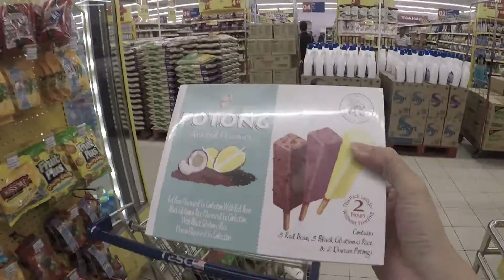#13: 給好朋友的影片【慧恩收】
我們呢，在中學都沒有那麼熟只是從FORM 5畢業後開始大家更玩在一起。從2005年畢業，我們那個好LAME的FRIEND CLUB 就是 KFC 話說成立12年了。

我們一年裡聚會的數次沒有很多，但大家在一起，終會有想不到的火花。

這個CLUB好亂，A先生MAYBE有可能跟B小姐在一起過。C小姐又曾經跟D先生有一段不堪為首的情。但我們都沒有應此見外，反而更互酸大家。

雖然只是短短的週末聚會，但卻充滿滿滿的愛。我們有開心的在泳池玩，跳舞，說笑；
也傻傻的的對著蛋糕，圍著圈子，說出一些感性，感動的話。這一切，都因為，我們KFC裡第一位女生，蘇慧恩 GIGI SAW 結婚啦。

慧恩，我們祝福你。

有什麼疑問的話也可以pm我